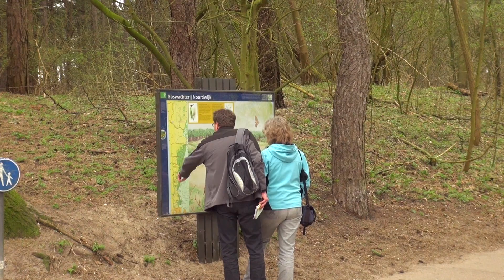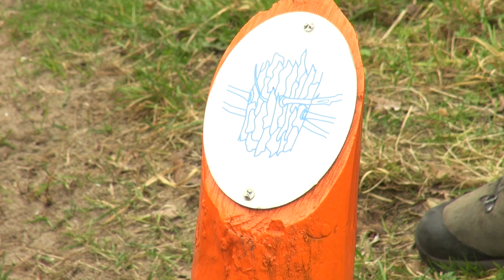Protestwandeling voor natuurbehoud Noordwijk | Berg Visuals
Op zondag 25 maart 2012 organiseerde Groen Links landelijk een protestwandeling in de natuur om een signaal af te geven tegen de voorgenomen bezuinigingen op de natuur van staatssecretaris Henk Bleker. Tijdens de wandeling in Boswachterij Hollands Duin (Noordwijk, Duindamseslag) gaf boswachter Mark Kras uitleg over de manier waarop dit duin- en bosgebied momenteel wordt onderhouden.